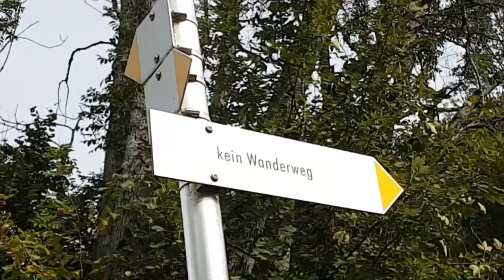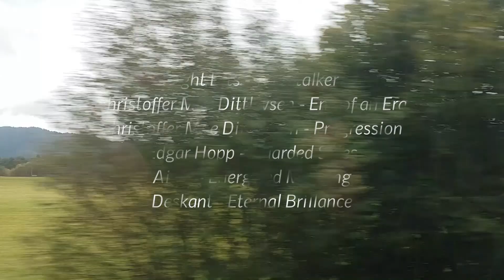Oberstdorf, Breitachklamm, Nebelhorn, Hängematte, Mikroabenteuer